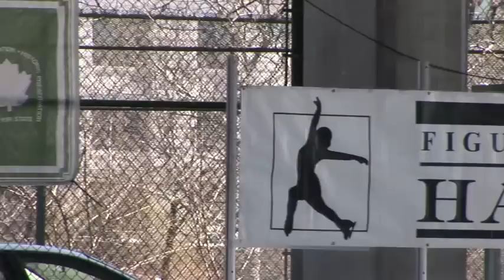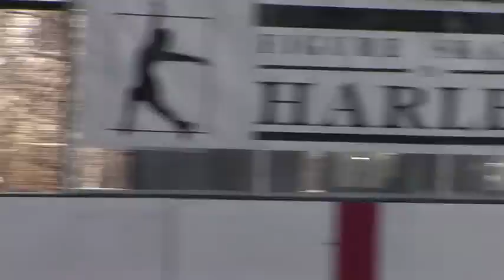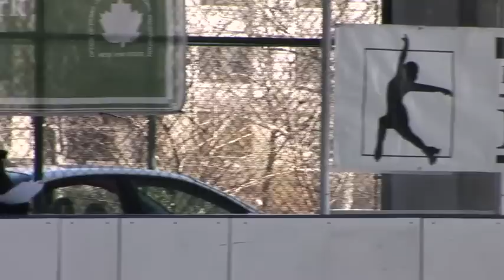Riverbank Full Show 2011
Courtesy of Matt Hughes. Copyright Figure Skating in Harlem, LLC.